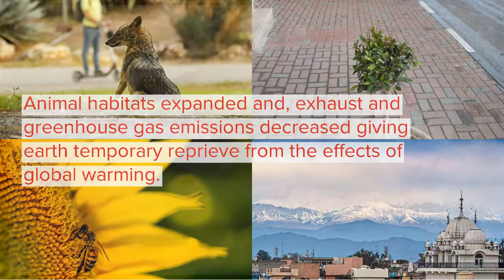Covid-19 and its environmental impact in Palestine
A video awareness campaign on the positive environmental impact due to the Covid-19 lockdown measures.